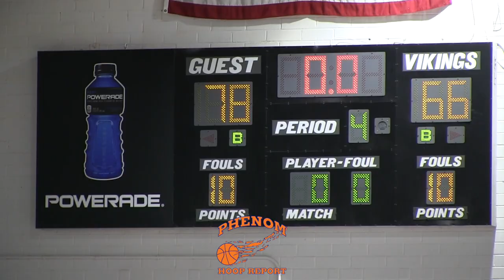Terence Harcum Goes for 33 & 10 in the Win ... Granville Central vs. Wakefield Full Game Highlights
Now a junior at Granville Central, he is playing at an incredibly high level.

In this one, Harcum finished with 33 points and 10 assists in the win.
For Wakefield junior Harper Strickland had 16 points with 12 boards and Vernon Fraley finished with 15 points.

Here are the full game RAW highlights